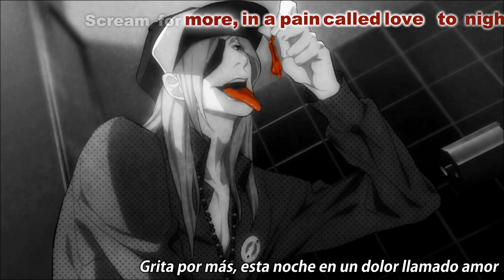VLG - Watanabe Kazuhiro (Sub español + karaoke)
A pesar de todo me cae bien el personaje de Zenya :3(Aunque quien más me gusta es Christe XD)